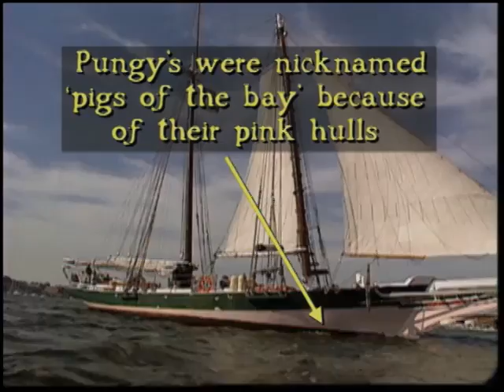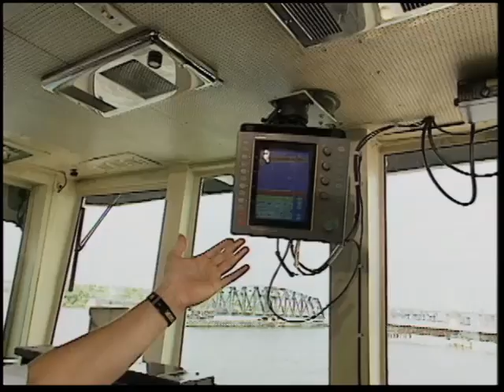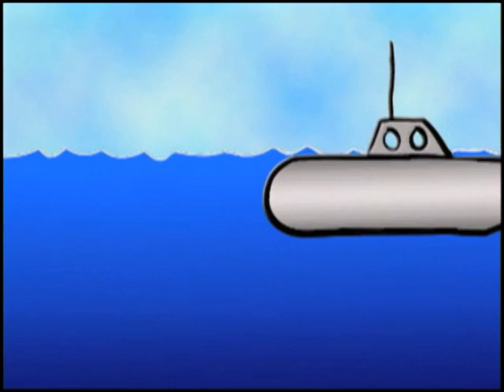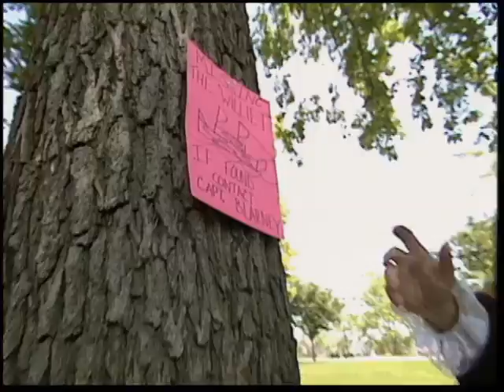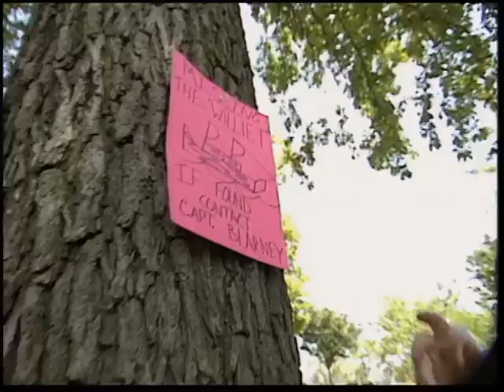Roundabout Tales: In Search of the Willie T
SOBO Productions produced Roundabout Tales, a kids show pilot, with the talented Bob Heck playing the roles of both Grandpa and Captain Blarney. Enjoy Captain Blarney as he searches for his lost pirate ship, The Willie T. He boards a pungy schooner (The Lady Maryland), a Coast Guard buoy tender, and a submarine (Torsk).